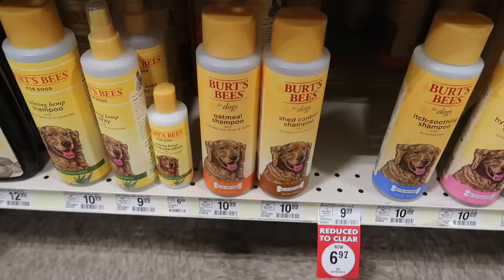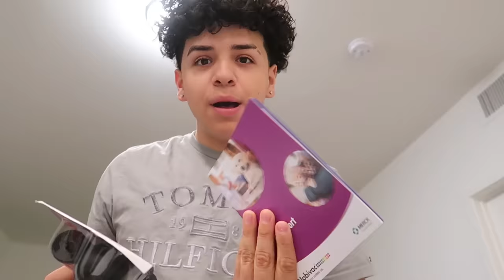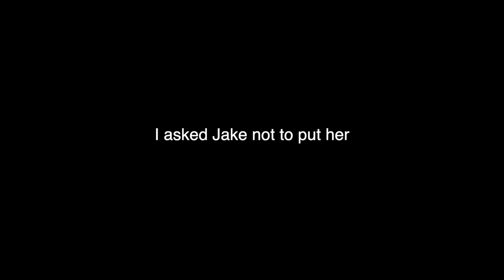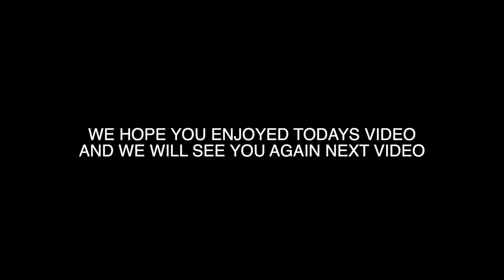WE GOT A GOLDEN RETRIEVER PUPPY ! (puppy #2)